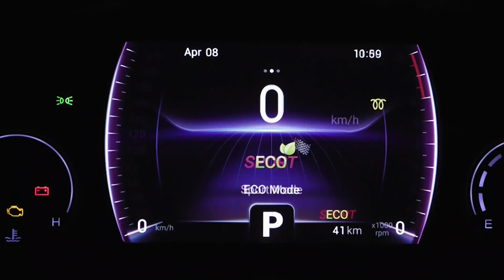CAOA CHERY TIGGO 3X TURBO | No comparativo com o Nivus, adivinhe que ganhou | 2021 | Comercial de TV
Com a melhor tecnologia... DO MUNDO! e a voz inconfundível do Ferreira Martins! É tanta tecnologia que a concorrência vai ficar devendo.